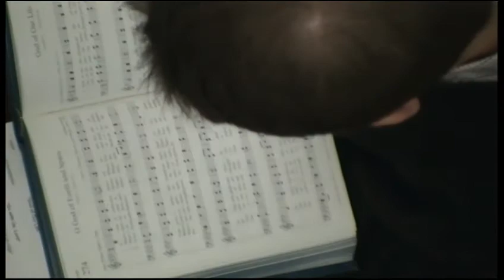Service 2014 01 05